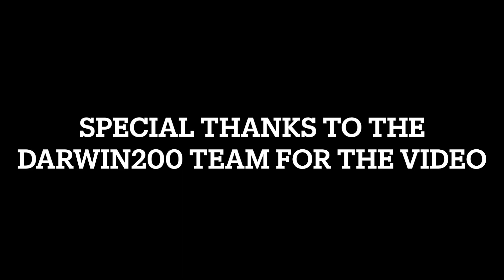Daily Dive # 204 | Meet Jonathan, the World's Oldest Known Land Animal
Meet Jonathan, a Seychelles Giant Tortoise living on the grounds of the Governor's house on St Helena, a small island in the Atlantic off the coast of Africa. He's estimated to be 193 years old, making him the oldest known living land animal.

Dig Deeper: What vertebrate do biologists think lives the longest? What invertebrate do biologists think lives the longest?